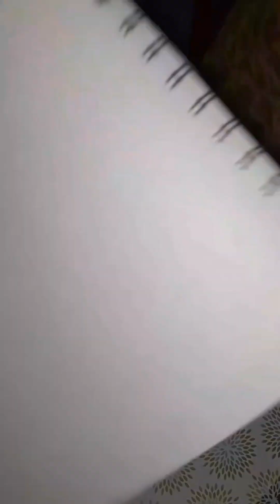let's do painting